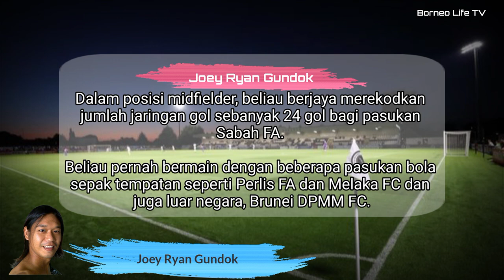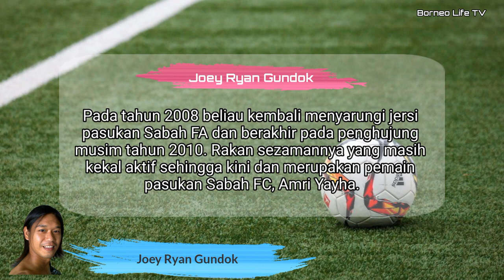Joey Ryan Gundok | Bekas Pemain Bola Sepak Sabah FA | Tahun 2003 - 2010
Joey Ryan Gundok | Bekas Pemain Bola Sepak Sabah | Tahun 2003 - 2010

Joey Ryan Gundok dilahirkan pada 9 Mei 1983 yang berasal dari Tenghilan, Tuaran, Sabah. Beliau merupakan seorang pemain bola sepak professional bagi pasukan Sabah FA sejak tahun 2003 hingga tahun 2005 sebelum bermain bersama pasukan Brunei DPMM FC. Dalam posisi midfielder, beliau berjaya merekodkan jumlah jaringan gol sebanyak 24 gol bagi pasukan Sabah FA.

Beliau pernah bermain dengan beberapa pasukan bola sepak tempatan seperti Perlis FA dan Melaka FC dan juga luar negara, Brunei DPMM FC. Pada tahun 2008 beliau kembali menyarungi jersi pasukan Sabah FA dan berakhir pada penghujung musim tahun 2010. Rakan sezamannya yang masih kekal aktif sehingga kini dan merupakan pemain pasukan Sabah FC, Amri Yayha.

Khabar berita bekas pemain ini tidak ada lagi sejak beliau melangkah pergi meninggalkan pasukan Sabah FA pada tahun 2010. Terima kasih Joey Ryan Gundok atas perjuanganmu untuk pasukan Sabah FA.

Bermain bersama Pasukan Senior :

Bersama Pasukan Sabah FA pada tahun 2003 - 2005

Bersama Pasukan Brunei DPMM FC pada tahun 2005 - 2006

Bersama Pasukan Perlis FA pada tahun 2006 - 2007

Bersama Pasukan Melaka FA pada tahun 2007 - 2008

Bersama Pasukan Sabah FA pada tahun 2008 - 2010